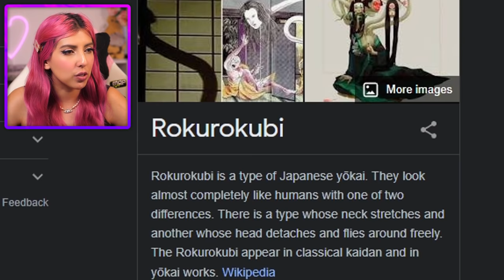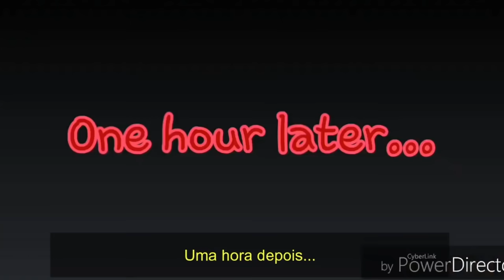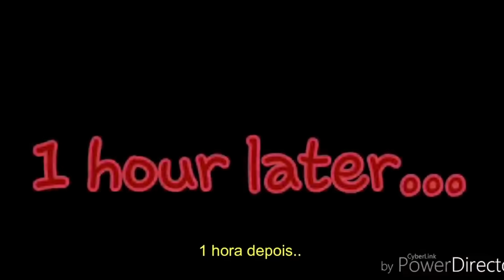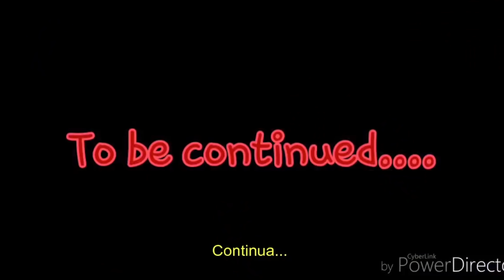DO NOT WATCH THIS GACHA HORROR MOVIE! (Rokuro-Kkubi Japanese Urban Legend)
Today I'm reacting to a Gacha Life Mini Movie made on the Lumine Gacha App called "Rokuro-Kkubi -- Gacha life horror mini movie"

Gacha Life is a role-playing game that allows users to create and customise anime-styled characters by playing the dress up game and changing the anime characters like their hair, eyes, etc. Users can choose and play from 8 mini-games, create gacha mini movies in Studio Mode by creating scenes!